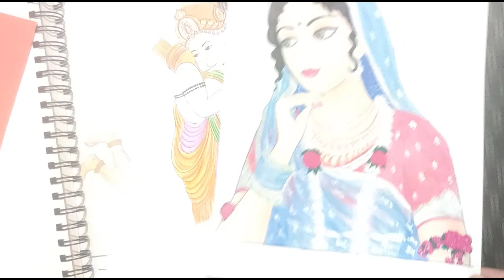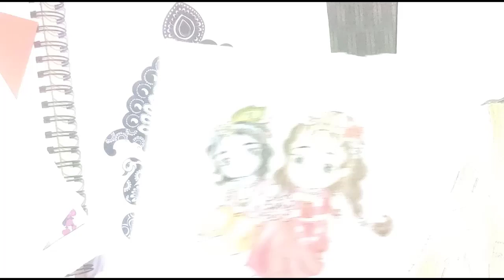god drawings, Bhagwan ji drawings, Shiv ji, Hanuman ji, Radha Krishna, Ram Seeta ji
drawings
paintings
pencil drawings
god drawings
bhagwan ji drawings